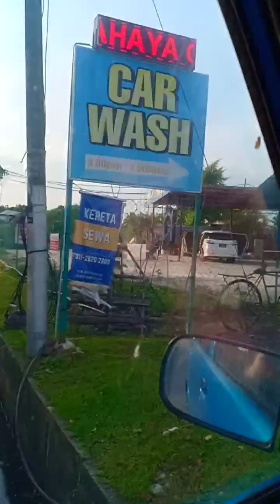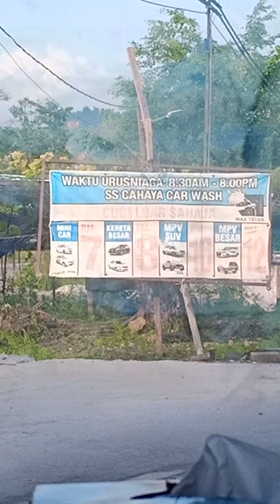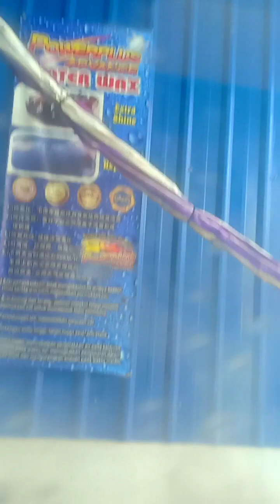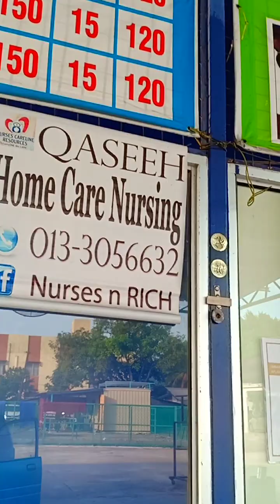CUCI MOBIL MURAH